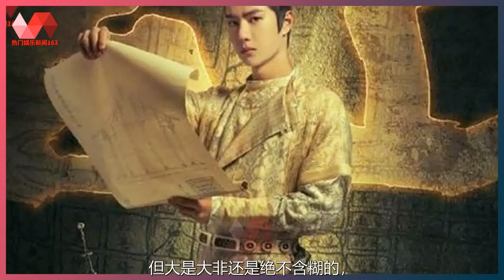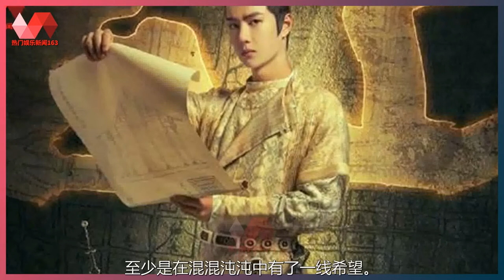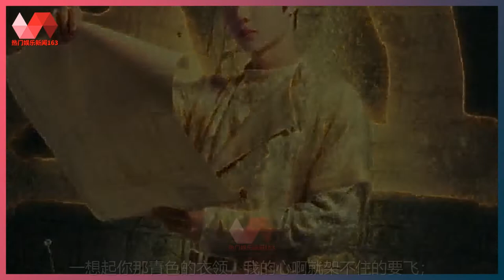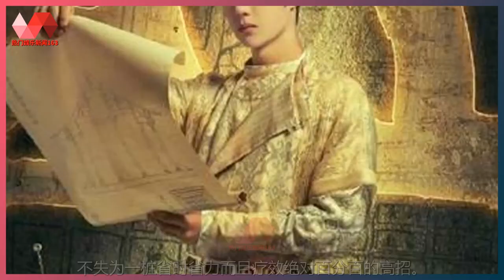王一博:《风起洛阳》深度解析：先婚后爱的桥段，在现实里有几多可能？. | 王一博 - 热门娱乐新闻163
热门娱乐新闻163 19/12/21: 王一博:《风起洛阳》深度解析：先婚后爱的桥段，在现实里有几多可能？.